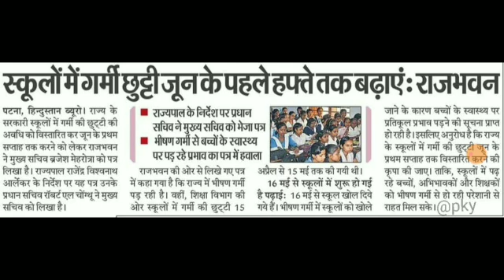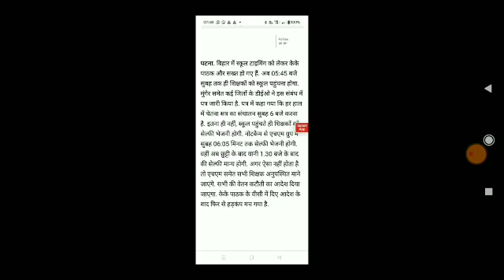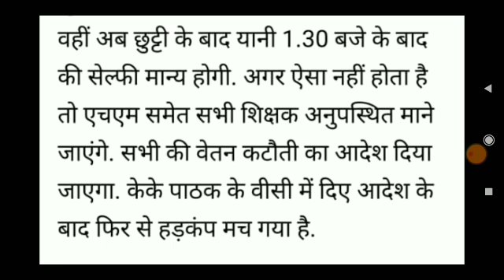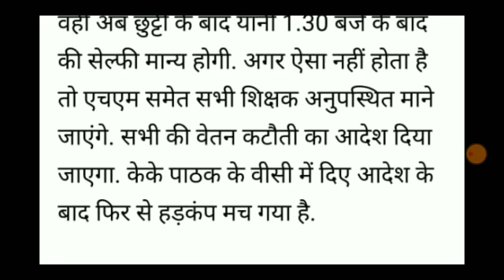शिक्षा विभाग में हड़कंप।KK पाठक नहीं सुनेंगे।करवाई का आदेश क्यों?ALL TET taiyari